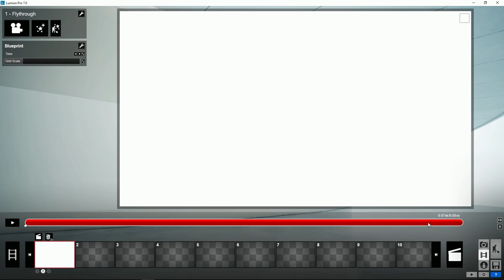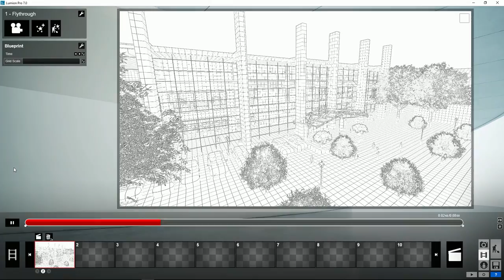Lumion Efectos - 43 Boceto. Usar el efecto BluePrint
Tutorial Lumion Efectos, 43. Efecto Boceto. Usar el efecto BluePrint. Aprende todo sobre Lumion, crea tus proyectos paso a paso en pocos minutos.